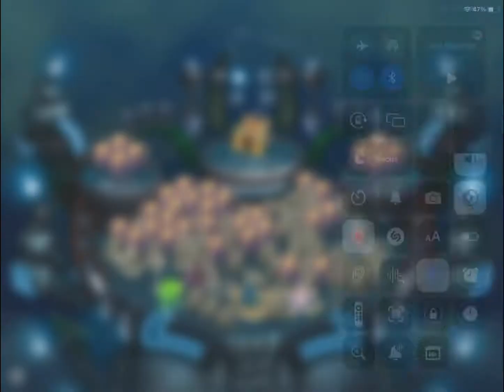My Singing Monsters Wublin Island Classic Full Song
Happy 10 years my singing monsters! This is the classic wublin island song. This only includes the first 5 monsters that released on the island release. There are no special monsters on this island. Later today I will upload all island songs as well as gold island.

Do not copyright video unless video is removed.